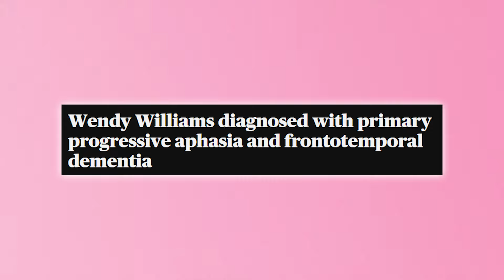Kevin JR’s Emotional Collapse Over Wendy Reuniting with Ex Husband Hunter!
The saga of Wendy Williams involves a tumultuous mix of personal struggles, including health issues, family dynamics, and a lingering attachment to her ex-husband, Kevin Hunter. Despite her once vibrant persona, Wendy's current state paints a stark contrast, portraying a woman battling with dementia, isolated from her family, and yearning for a past love. The documentary shedding light on her situation highlights broader conversations about mental health, guardianship, and the complexities faced by public figures. Wendy's journey serves as a poignant reminder of the fragility of human life and the enduring support of her fans amidst her challenges.